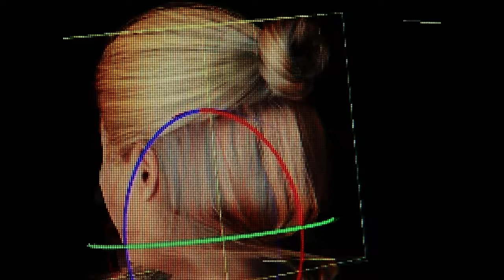Ouri - Chains (Official Music Video)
Starring Annalise Van Even

Directed by Derek Branscombe & Ouri
Edited by Matthieu Vanier

Montreal crew

Mylène Charbol - Artistic Director
Harvey Francis - Director Of Photography
Mattias Graham - 3D Character Design
Derek Branscombe - Colorist
Produced by Davai

Berlin crew
Kevin Klein - Director of Photography
Hee-Seong - 1st Assistant Camera
Olive Duran - Styling
Servulo Mendez - Beauty
Felix Zmeke - Gaffer
Produced by Ouri

Special thanks to Melissa Matos, Simran Dewan, Nevin Hendrickson